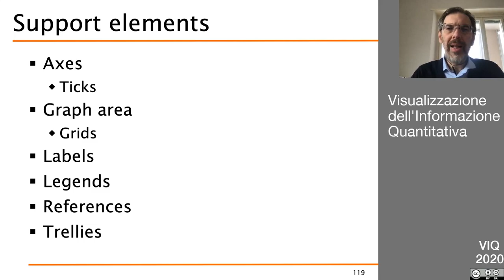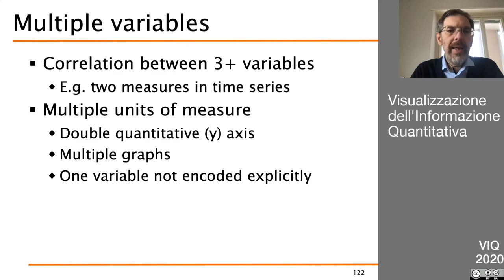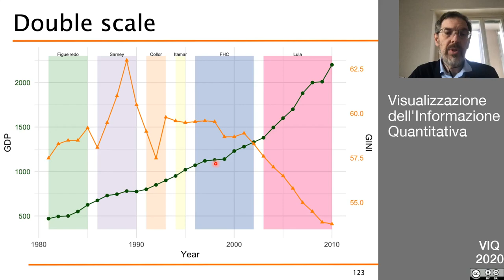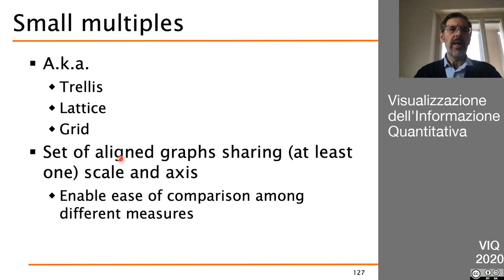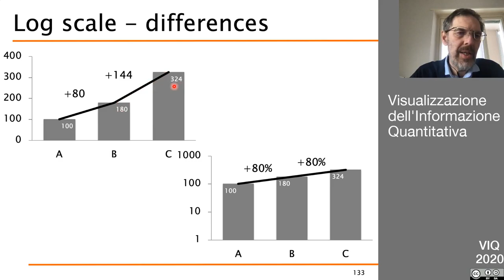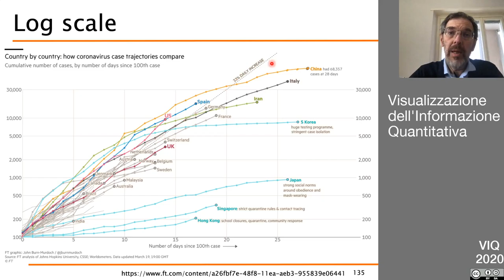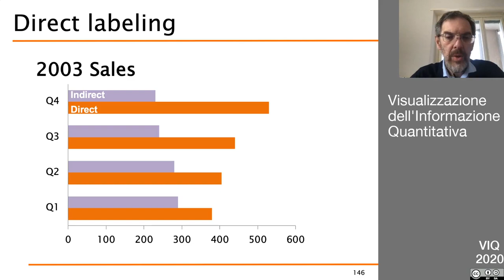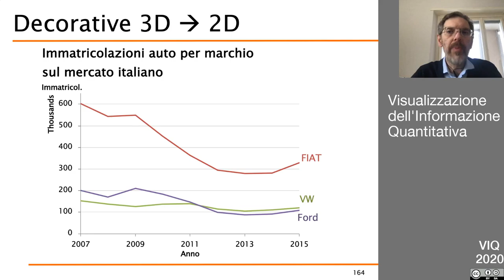VIQ2020 Costruzione di grafici (parte 3)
- elementi di supporto
- doppia scala e multipli
- 3D